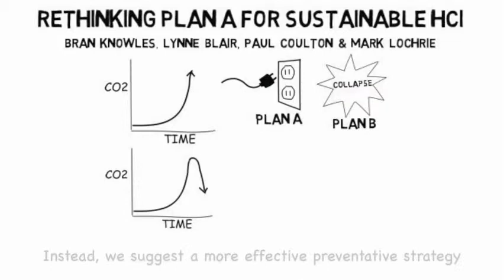Rethinking Plan A for Sustainable HCI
Authors:

Bran Knowles, Lynne Blair, Paul Coulton, Mark Lochrie

Abstract:

This paper challenges the sustainable HCI community to move away from a focus on demand and instead address climate change as a supply problem. We identify a new route to impact, namely addressing the psychological barriers that interfere with political mobilization toward limiting the use of fossil fuels. Five barriers are explored as a means of re-focusing research objectives for the community.